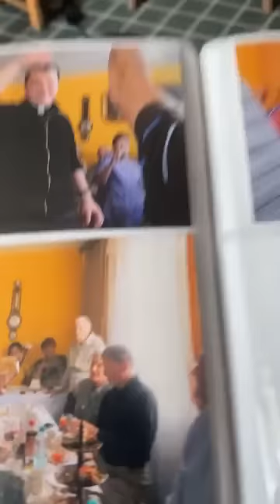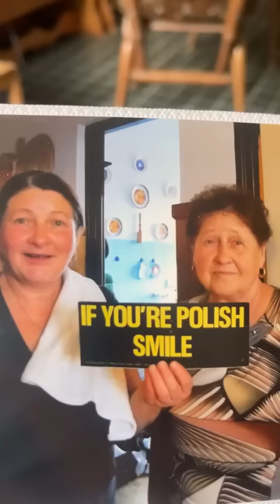🔔 Padre Adam Kotas 🔔 Pintandole el pelo a mi abuelita